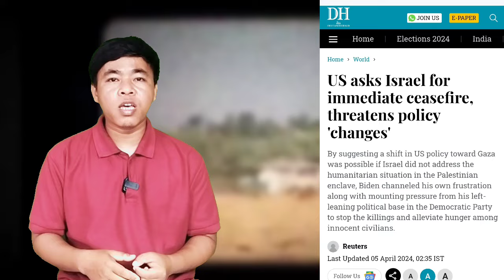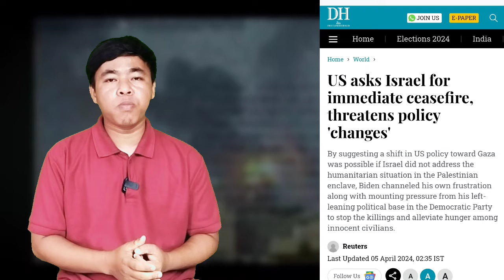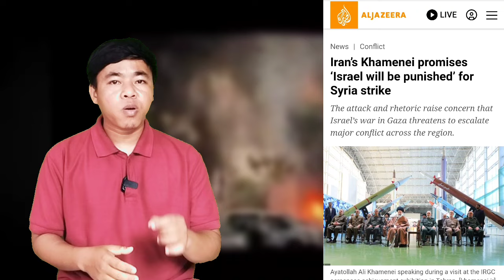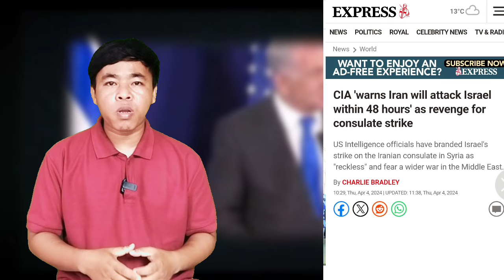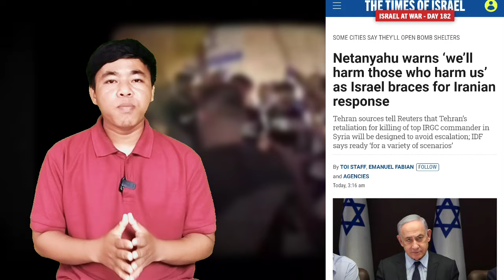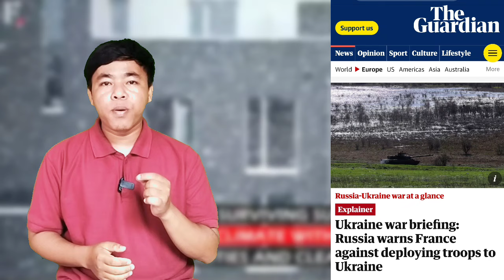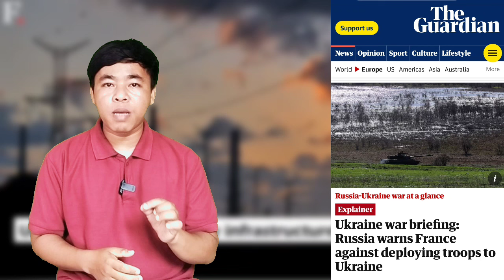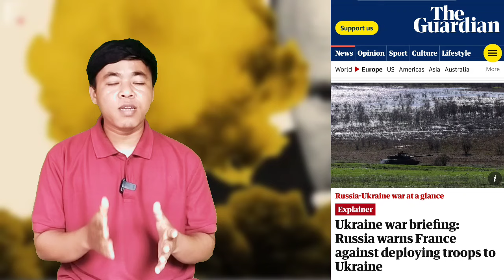Next 48 Hours ni msing Iran attck pho khemai wo ll Bru tv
Israel high Alert ongye matongha Iran attck de khe hoih no